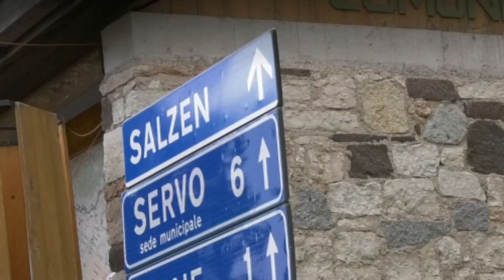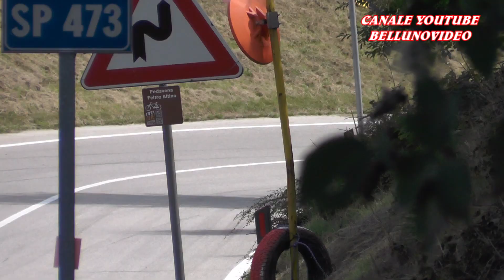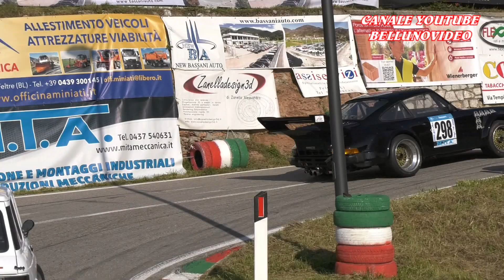HILLCLIMB SALITA PEDAVENA - C. D'AUNE 2021 | CHRISTIAN TERLIZZI | AUTOBIANCHI A112 ABARTH